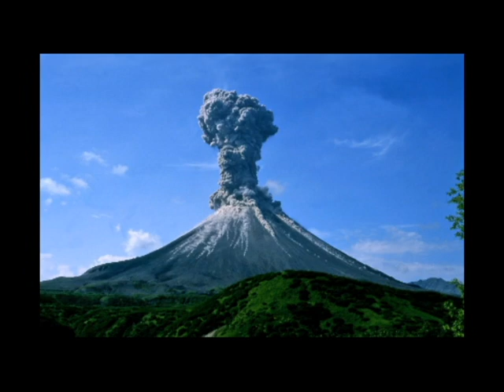Darude2 - Wildfire Official Music Video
sorry for the delay! i kno u gies hve bin wateing 4 dis 4 a long tyme